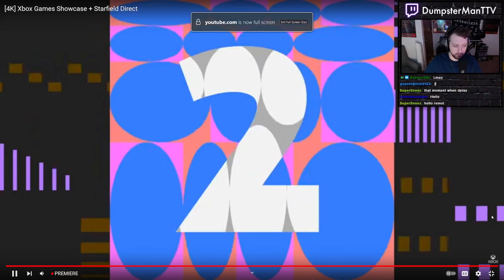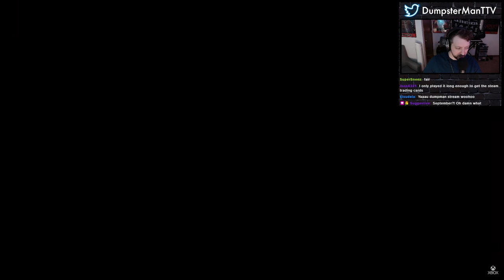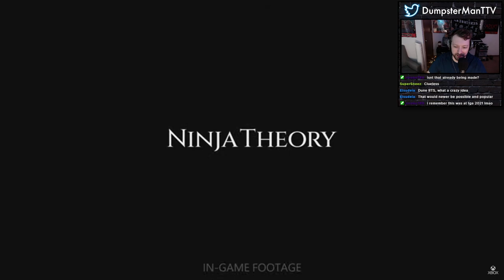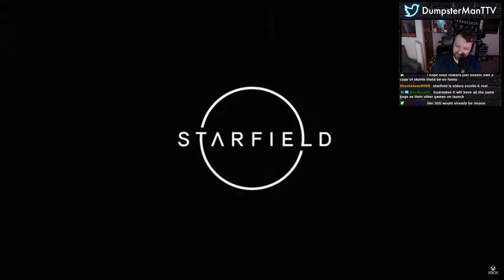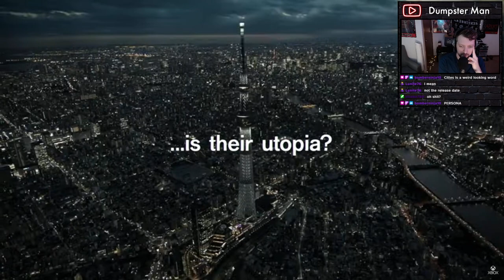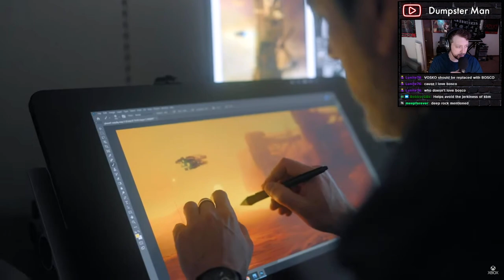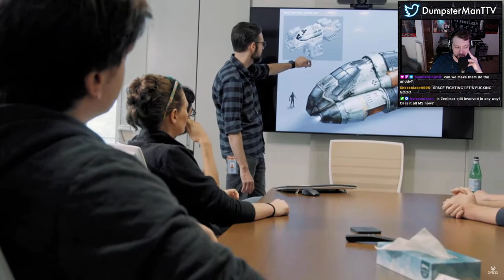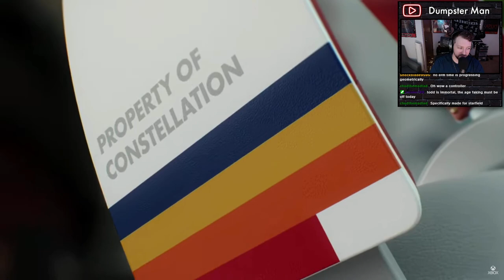Dumpster Man & Friends React to Xbox & Bethesda Conference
Xbox Bethesda & Starfield Direct 2023 Reaction
w/ @Leave3D
From my stream on 06/11/23